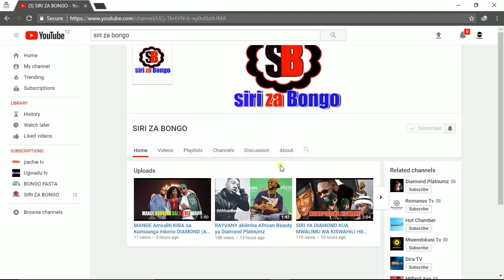SIRI NZITO! TOFAUTI YA MWAFRIKA NA MZUNGU UTASHANGAA SANA